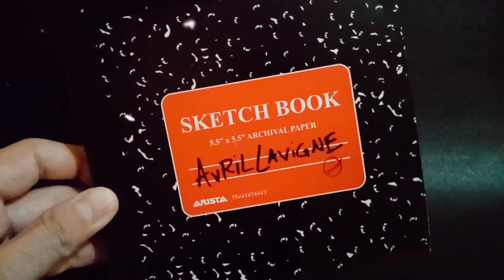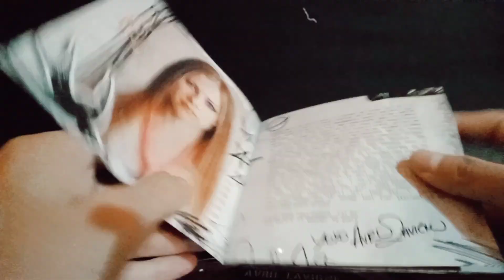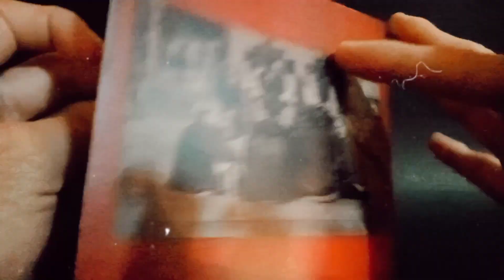Avril Lavigne - Let Go 20th Anniversary Edition (CD Unboxing)